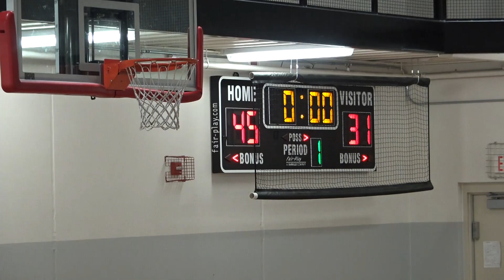Game 6 Madelia @ Alden Conger 8th